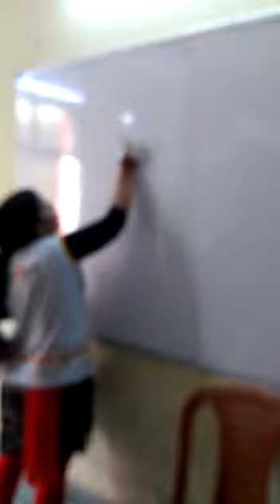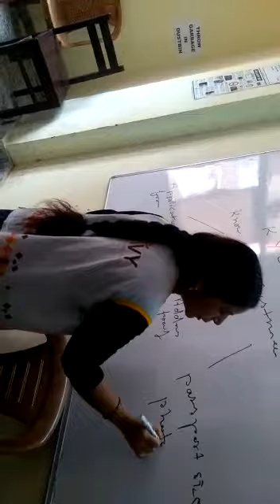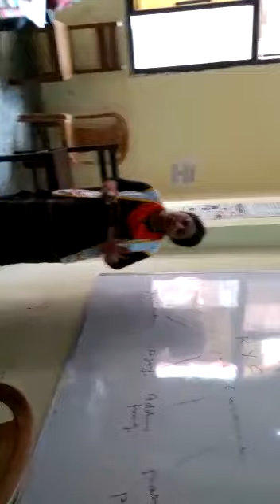presentation(2)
given by pmkvy students at vipsfoundation